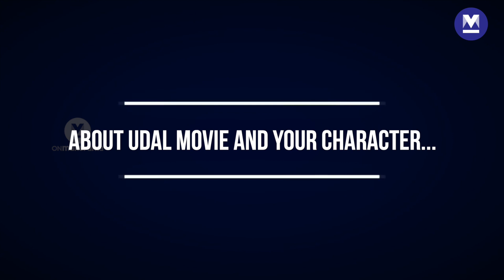Had difficulty keeping up with Dhyan Sreenivasan, Durga in 'Udal': Actor Indrans | Celeb Chat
Veteran actor Indrans, who wowed the Malayalam film viewers with his performance in Home, talks about why he takes up every role that is offered to him, despite the challenges and how he allows new directors to mould his characters as they wish.